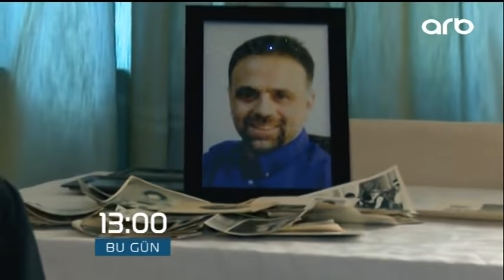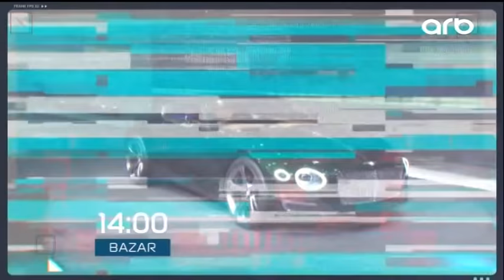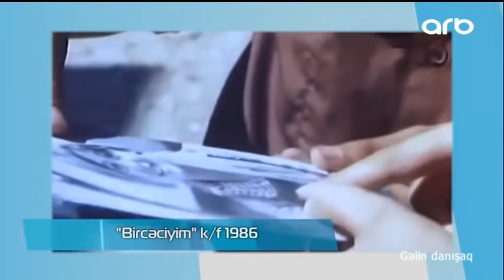Mehriban Xanlarova Gəlin danışaq 12 05 2017 ARB TV